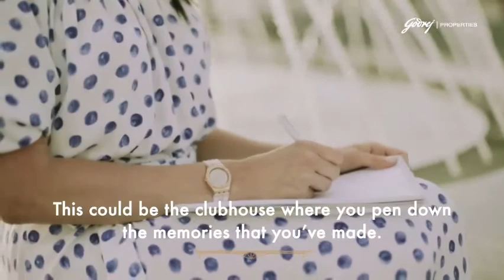Godrej RKS Chembur | Godrej RK Studios, Mumbai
Godrej Properties launched the first-rate housing venture named Godrej RK Studio in the heart of Chembur, Mumbai. Being developed at Chembur, RKS Mumbai is a 2.2-acre land parcel in which Godrej Properties will launch a mega residential development. It will launch 3, and 4 BHK residences and penthouses with all the imaginable facilities.